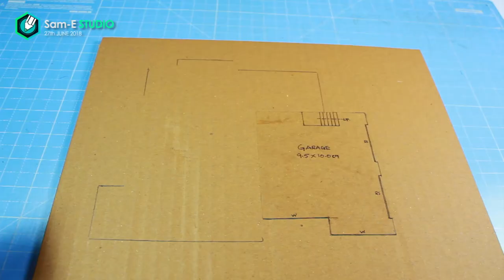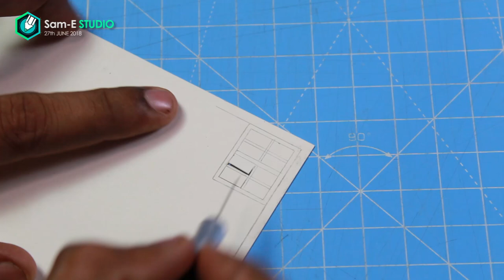How To Make A BEAUTIFUL MANSION House From Cardboard | European country house Project part 1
Sam-E studio♛

MATERIALS & STUFFS -
1- COMPLETE MODEL MAKING KIT PACK

here is the 1st PART of  How To Make A BEAUTIFUL MANSION House From Cardboard | European country house Project

➜MATERIALS used
1: MOUNT BOARD
2: cardboard
3:axo detailing blade, cutter
4: marker & ruler
5:fevicol SH
6: a transparent sheet
7: colour papers
and PATIENCE

     SUGGESTED VIDEOS

➜Pilot V7 Hi-tecpoint Pen cartridge system

➜TISSUE TAPE

➜DETAILING BLADE

➜ACRYLIC COLOR

➜ARTIST WATERCOLOUR

    :videography statments:
➜Intro Designer:(sam-E)

I hope you guys are enjoying my videos if you have any suggestions for me- please let me down in the comment section- thank you so much for your love support= peace

- sam-E studio♛